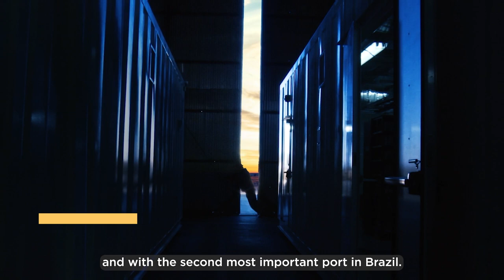Come invest in Rio Grande do Sul